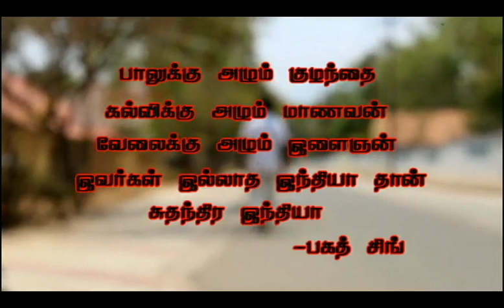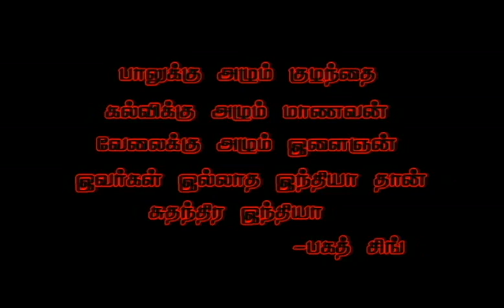வறுமையின் நிறம் சிவப்பு | varumayin neram seivapu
Director:. Mervin Kishore R
Cast&crew:GANDHIGRAM RURAL UNIVERSITY ,DINDIGUL